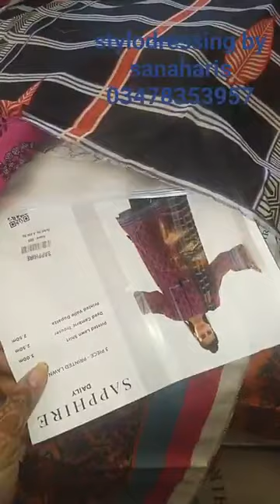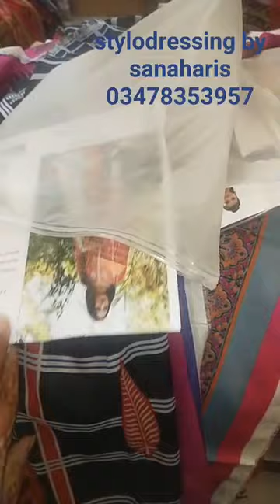nishat sanasafinaz mariab warda aghanoor bonanza saya khaadi alkaram mens stylodressing